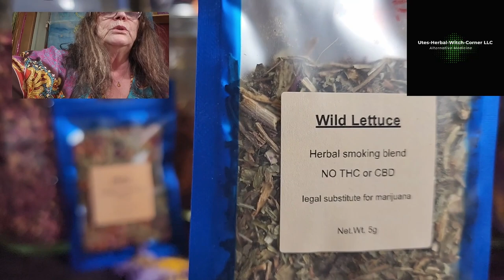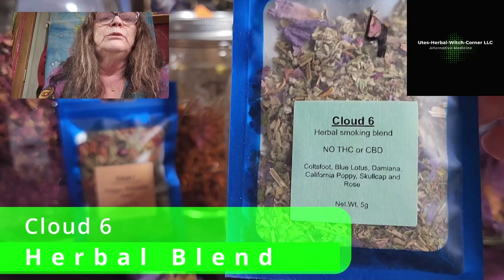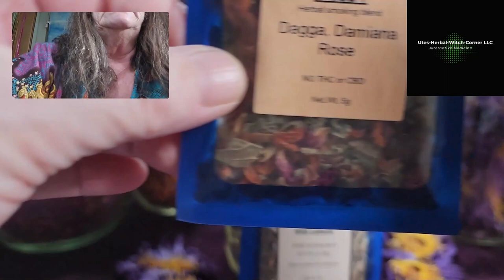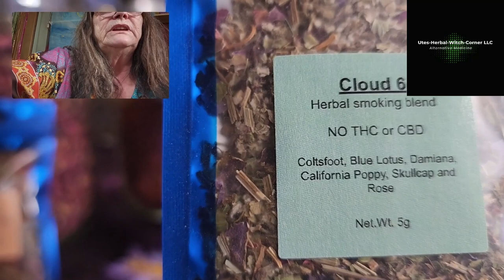Exploring Wild Lettuce: The World's Strongest Natural Painkiller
Wild Lettuce Legal Smoking
 we are exploring the world of wild lettuce as a legal smoking alternative. Wild lettuce, also known as Lactuca Virosa, has been traditionally used for relaxation and mild euphoria.
Wild Lettuce you can Legally Smoke. We have 10 other blends .There is a lot that we can help you .
0:00 This is Ute
0:23 Legal Herbs you can smoke
1:12 Wild Lettuce